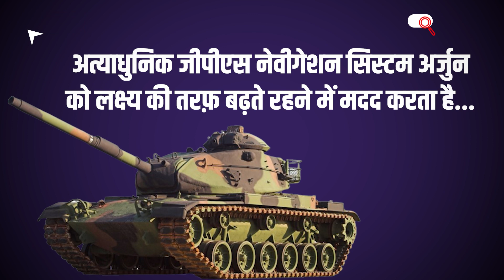Republic Day Special: भारत का वो हथियार जिनकी मार से दुश्‍मन थर-थर कांपता है, देश ताकत जानिए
Republic Day Special: भारत का वो हथियार जिनकी मार से दुश्‍मन थर-थर कांपता है, गणतंत्र दिवस पर भारत की ताकत जानिए.